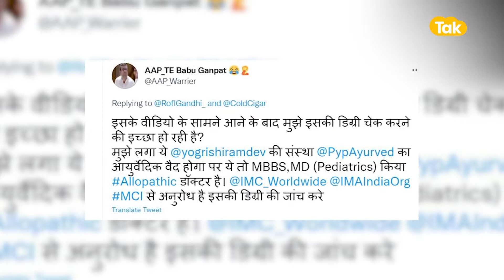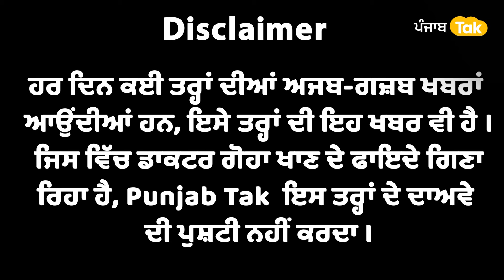Doctor ਖਾ ਰਿਹਾ ਗੋਹਾ, Video Viral, ਕੀ ਹੈ ਦਾਅਵਿਆਂ ਦੇ ਪਿੱਛੇ ਦੀ ਹਕੀਕਤ ?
ਗਾਂ ਦਾ ਗੋਹਾ ਖਾਣ ਵਾਲੇ ਡਾਕਟਰ ਨੂੰ ਮਿਲੋ, ਗਿਣਾਏ ਕਈ ਫਾਇਦੇ | Punjab Tak
ਗਾਂ ਦਾ ਗੋਬਰ ਖਾਣ ਦੇ ਫਾਇਦਿਆਂ ਬਾਰੇ ਦੱਸ ਰਿਹਾ ਇੱਕ ਡਾਕਟਰ...ਉਸਦਾ ਨਾਮ ਹੈ ਮਨੋਜ ਮਿੱਤਲ...ਹਰਿਆਣਾ ਦੇ ਕਰਨਾਲ ਦੇ ਰਹਿਣ ਵਾਲੇ ਇਸ ਡਾਕਟਰ ਦਾ ਦਾਅਵਾ ਹੈ ਕਿ ਗਾਂ ਦਾ ਤਾਜ਼ਾ ਗੋਹਾ ਖਾਣ ਦੇ ਕਈ ਫਾਇਦੇ ਹਨ, ਸੁਣੋ...ਵੀਡੀਓ ਦੇਖੋ...